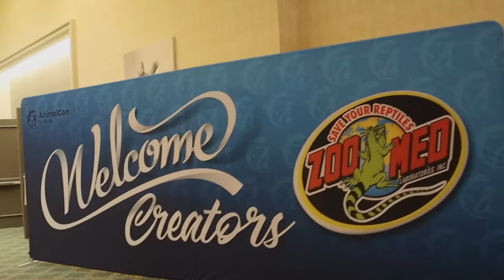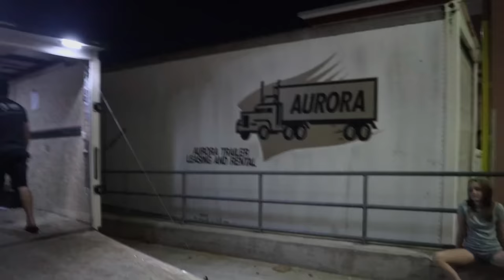BirdTricks at AnimalCon 2023!!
Our experience this year at Animal Con! We can't wait to see you all next year!